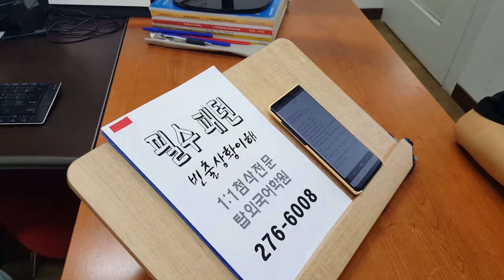전주 영어회화 필수패턴 1:1첨삭 파닉스 교정 191003